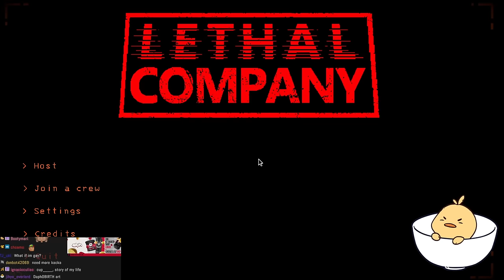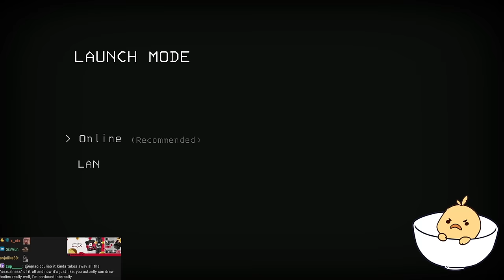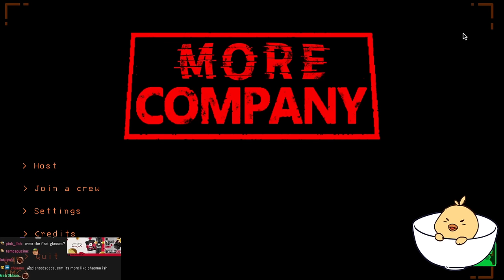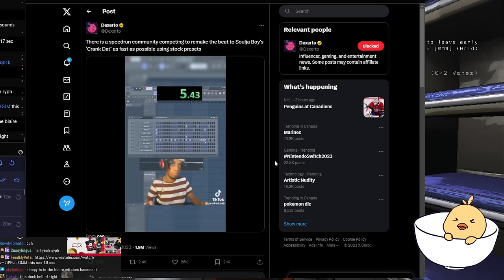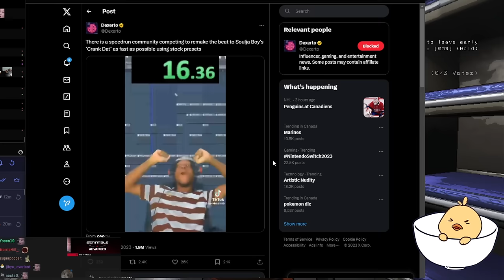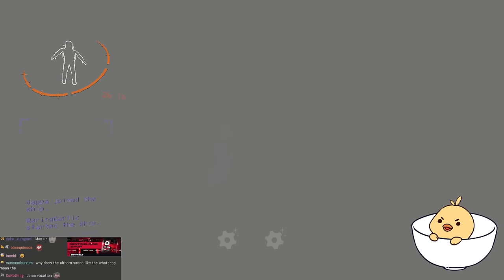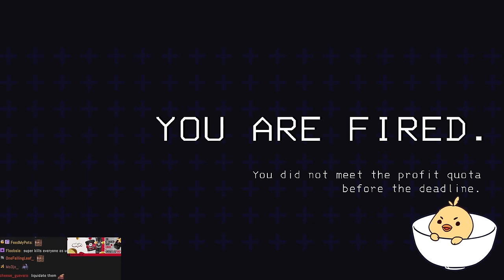39daph Plays Lethal Company w/ Hyoon, Supertf, Sleepy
0:00 - setup
7:25 - gameplay